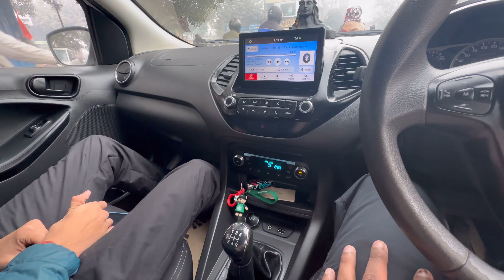Delhi to London - Vlog 7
My vlogging gear - 1).
2). GoPro 7 Black
3). DJI Mavic Mini